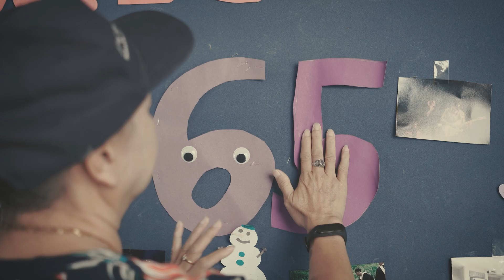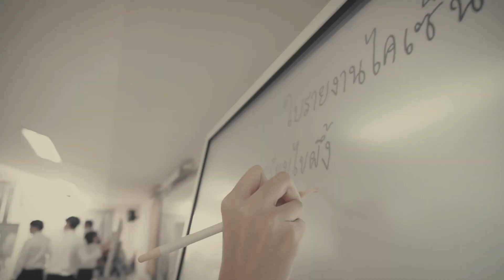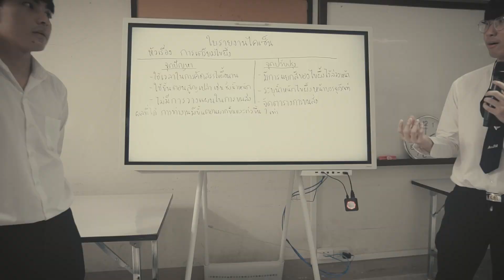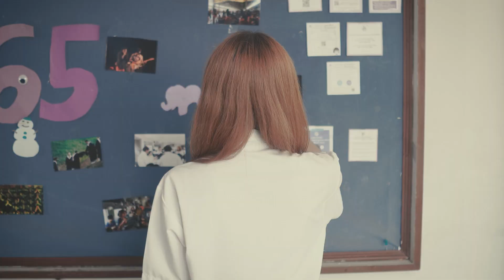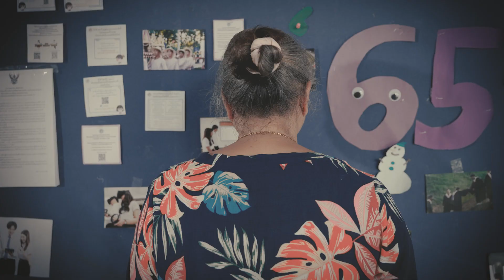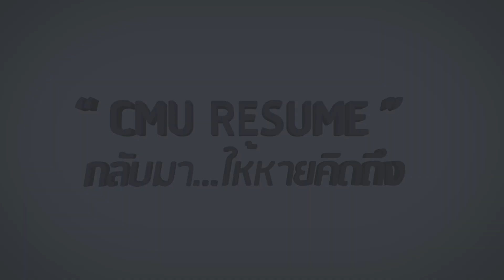“ CMU RESUME กลับมา... ให้หายคิดถึง ”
ภาพความทรงจำ
บรรยากาศในวันวาน
กำลังจะเริ่มต้นขึ้นอีกครั้ง
“ CMU RESUME
กลับมา... ให้หายคิดถึง ”
มหาวิทยาลัยเชียงใหม่ ยินดีต้อนรับลูกช้าง มช.
ด้วยมาตราการความปลอดภัย COVID Free Setting